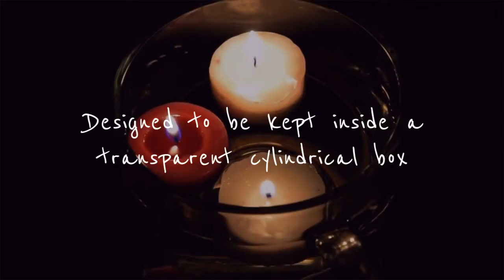Demo Video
We Are a Leading Video Production Agency Who Develops And Create All Kinds Of Videos Like motion graphic, contemporary Explainer Video, Marketing Video, ,  etc. Just Tell Your Basic Information., We Will Organize It Into an Attractive Video. For More Details Call Or WhatsApp – 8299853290
★ 300+ Explainer Videos ★ 200+ Happy Clients ★ 100% Satisfaction Guarantee ★ Professional Script by creative writers ★ Voice over in any style, language or accent ★ Various Video Styles to choose from!